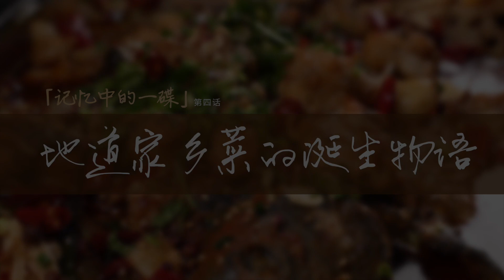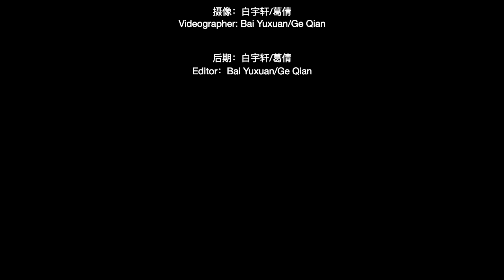记忆中的一碟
记忆中的一碟 地道家乡菜的诞生物语